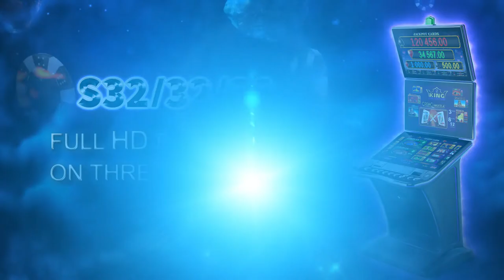S-Line New Generation HD Terminal & Slot Cabinets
If you need proven excellence - the "S-Line" is the most established EGT Multiplayer series so far!

The elegant "S32/55 UHD VIP" slot cabinet won the grand prize for „Product of the Year 2020” of the Casino Life & Business Magazine in Romania.

General Features for all the models from S-Line:
-Main 32" Full HD Touch Screen
-Surround system for a better gaming experience
-Full HD Multi-stream video
-Can be linked to Live and Automated EGT Roulette
-Can be linked to Live EGT Baccarat
-Dynamic LED illumination
-Bill validator and USB charger
-Ticket printer device (Optional)
-Multi-languages supported